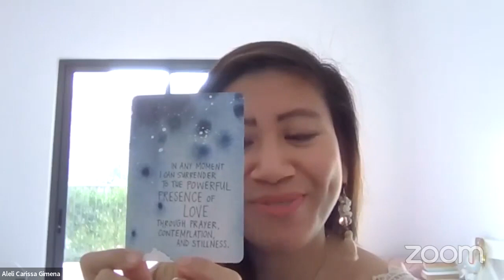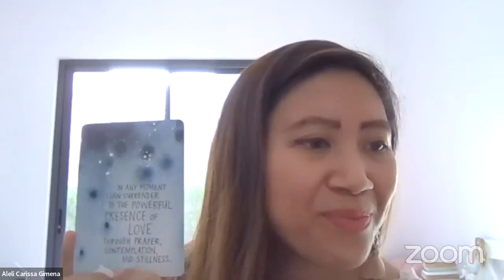FROM MISTAKES TO MASTERY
MISTAKE #4 RESISTING TO CHANGE
Would you like to LEARN FROM MY MISTAKES? I will be really vulnerable this year and share all my errors + limiting beliefs in the past 3 decades of my life to complete all the learnings + lessons, leaving nothing but the divine wisdom that I am carrying over to 2023 & beyond Come join me in my healing journey to self-mastery.
What: FROM MISTAKES TO MASTERY
When: WEEKLY, EVERY MINDSET MONDAY, starting January 2023
3:30-4PM GMT+4 Dubai /
7:30-8PM GMT+8 Manila

💝EXCLUSIVE for Empowered Women’s Club Members 👸🏽👸🏻👸🏼

Want to be an Empowered Women’s Club member and gain access to our wellbeing workshops, private support group & exclusive content?

Access a safe space, discover your life purpose and enrich yourself with mindfulness tools to relieve stress and doubts. 💆🏻‍♀️

🍃These are only some of the gifts you receive when you become part of the Empowered Women’s Club 💐

⚡️Starting at USD111 for 3 months Twilight subscription and you get support from 8 wellbeing coaches with complimentary 1-on-1 session 💞

And if you haven’t started yet, you may still download your FREE "You & Your Highest Vision" Workbook + Decade Planner to help you release the past year with a smile in your heart and welcome the incoming blessings this new year. 🎆

Happy New Year with Lots of Love, @alelicarissa 🌺 @empowermentlifecoachingonline 🌸